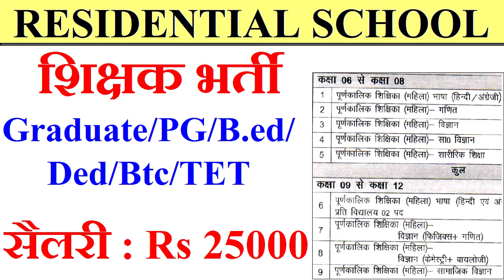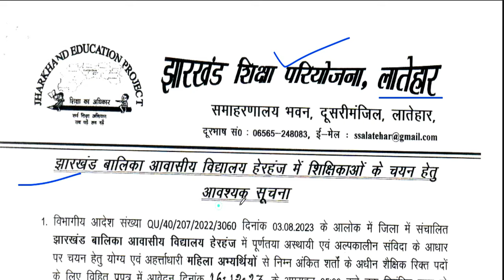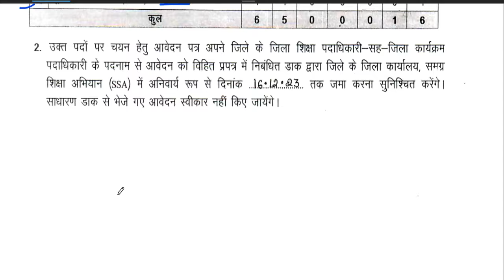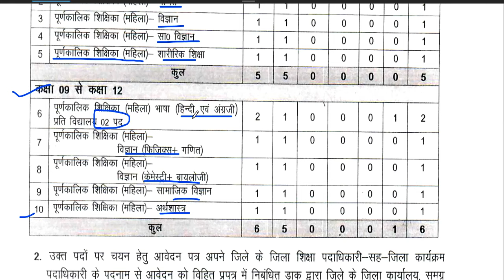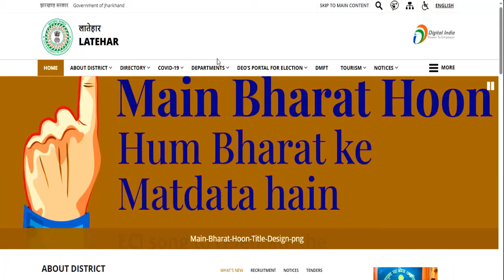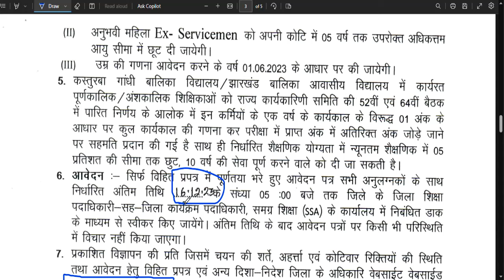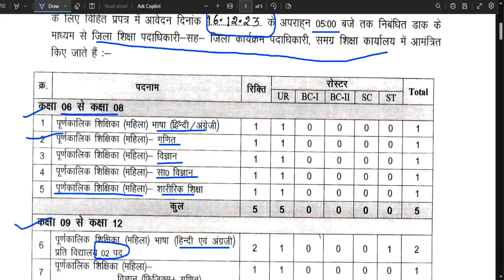सरकारी स्कूल शिक्षक भर्ती | कस्तूरवा विद्यालय सीधी शिक्षक भर्ती | NO EXAM | No Fee |सैलरी-22000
सरकारी स्कूल  शिक्षक भर्ती | कस्तूरवा विद्यालय सीधी शिक्षक भर्ती | NO EXAM | No Fee |सैलरी-22000सर्व शिक्षा अभियान शिक्षक भर्ती | कस्तूरवा विद्यालय सीधी शिक्षक भर्ती | NO EXAM | सैलरी-22000
tgt eligibility
pgt eligibilty